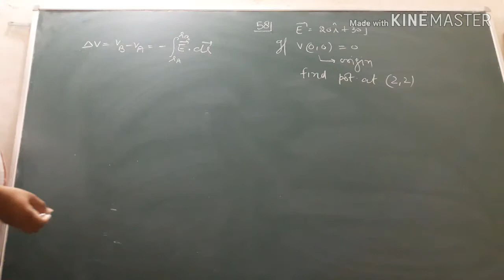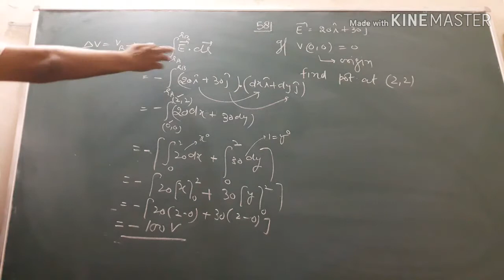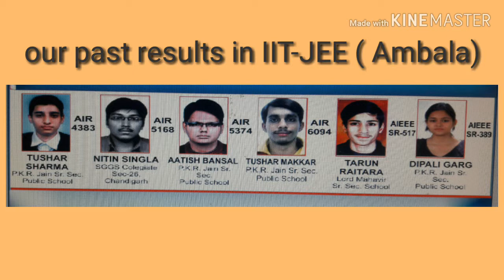Solution # 58/ H.C.VERMA/ Electric Field & Potential/Chapter # 29